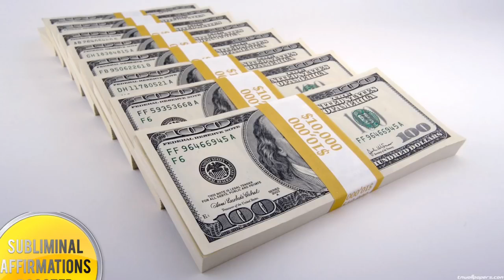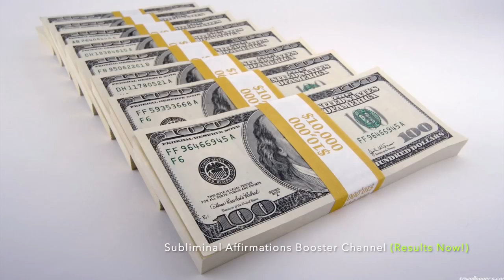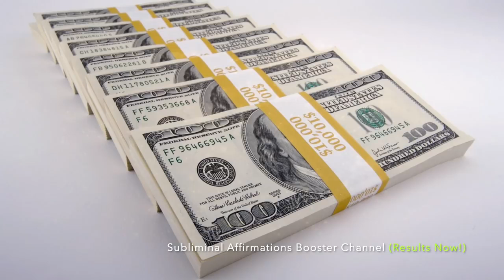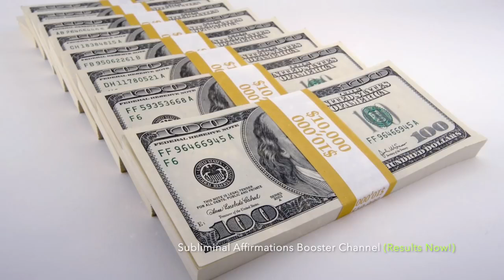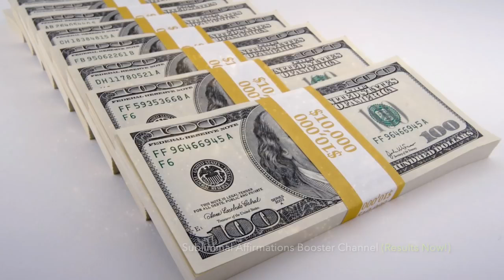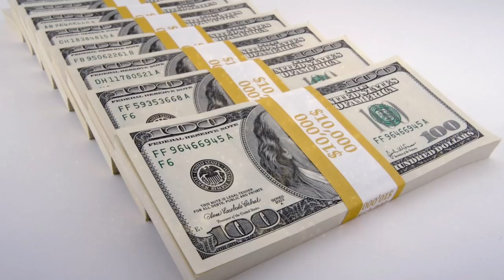⚛ RECEIVE UNEXPECTED MONEY IN 10 MINUTES! MIRACLE SUBLIMINAL AFFIRMATIONS BOOSTER! REAL RESULTS! ⚛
Can you picture getting a large sum of money unexpectedly from all directions? Do you want to be surprised with money that can transform your life? Are you bored of listening to the same subliminal channel and not seeing any results? Do you want to obtain results 10 times faster? You've come to the correct place.

IF YOU WANT TO FURTHER MANIFEST THE LIFE OF YOUR DREAMS

Strong hidden ideas swiftly overcome your conscious resistance and enter your subconscious mind, which is the only level where you may cause tremendous alteration. Your subconscious receives these commands as absolute reality and responds accordingly. Nothing can stop you once your limiting notions have vanished. Make the life you desire happen swiftly and simply. Create the life you want quickly and easily.

Any change you wish to make that cannot be made by conscious means MUST be accomplished through the subconscious mind. We use subliminal Affirmations, which are short statements that we repeat again and over. They are repeated so that they can penetrate your conscious mind and reach your subconscious mind, which is the portion of your mind that determines your beliefs, by constant repetition.

Listen at least twice a day till you receive the desired effects.

Consistency and repetition are two critical aspects in successfully physically rebuilding your brain's neural circuitry.
Allow as much of the secret message audio to play as possible. You may be guaranteed that your subconscious mind will record ALL of your suggestions and affirmations.

Complete all of your goals faster and easier than you believe!

👉 TO PLAY THIS VIDEO ON REPEAT, RIGHT-CLICK ON IT AND SELECT "LOOP."

If you do not listen to the full formula, begin from the beginning, but always attempt to listen to the entire formula every time you listen. Works brilliantly for the dedicated and driven individual.

The Whole Universe is Magic Vibration and Energy. The rulers are aware of this and take advantage of it. Magic is all around us. Please do not be duped by films that make magic look fictitious.

You are providing a greater positive vibration of light that communicates with love and harmony in our hearts.